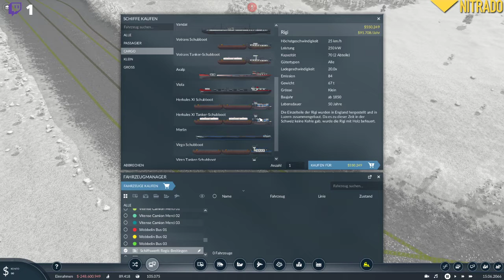Continuiamo la nostra mappa | Transport Fever 2 S01 - #02